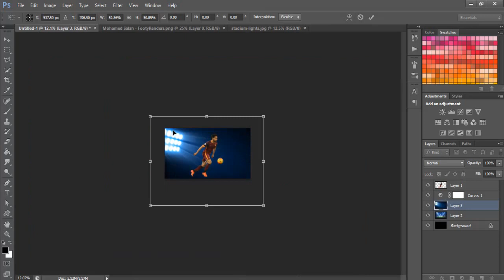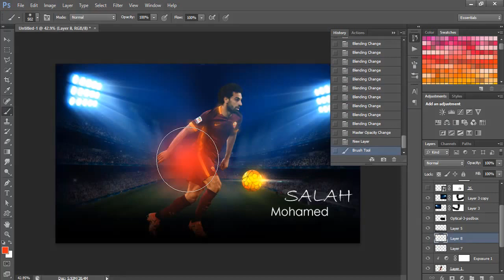How to create a wallpaper in Photoshop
Photoshop Graphic Design - Football Wallpaper - mohamed salah - as roma  Wallpaper